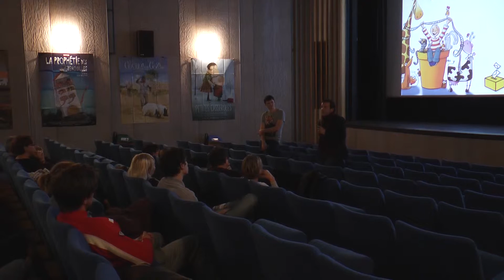Présentation du film Adama par Julien Lilti (scénariste)